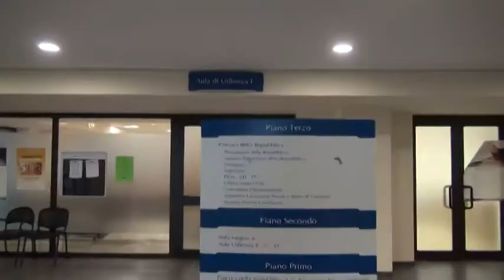Inchiesta, parla solo Santoro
Degli interrogati di ieri solo Leonardo Santoro ha fatto delle dichiarazioni. E' il geometra che, intercettato con un altro imprenditore che rideva, parlava delle commesse per Amatrice. Nulla da nascondere - ha dichiarato il suo legale. Gli avvocati attendono di visionare tutte le carte per poter preparare le strategie difensive